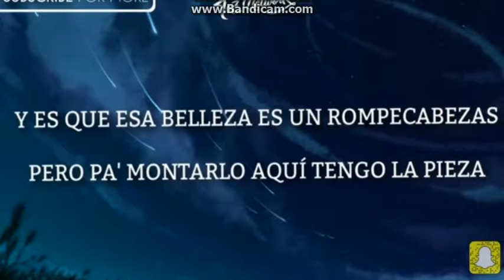I caN EdIt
ヽ༼ຈل͜ຈ༽ﾉ